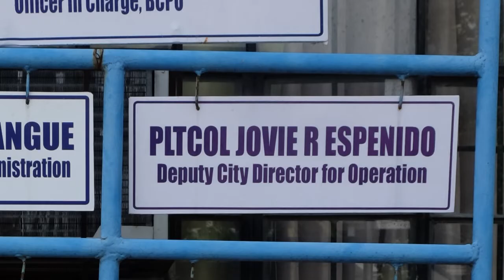Jovie went to town: A look inside the first news conference of Lt. Col. Jovie Espenido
DNX reports on the news conference of controversial police officer Jovie Espenido who went back here today, more than a week after he was relieved as anti-drug czar of Bacolod City. | Reporting by Julius D. Mariveles, video and editing by Banjo C. Hinolan. Read full story